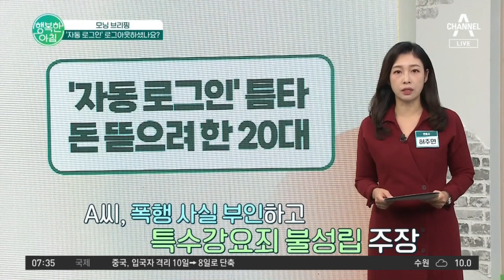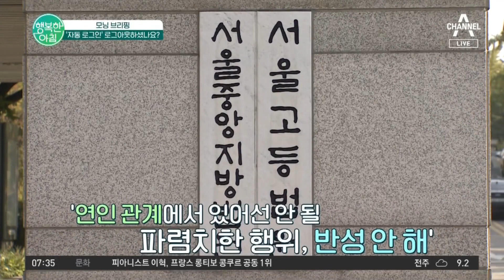'자동 로그인'된 여자친구 계정으로 돈 뜯으려 한 20대 남성 실형 선고! | 행복한 아침 968 회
모닝 브리핑
'자동 로그인' 로그아웃하셨나요?